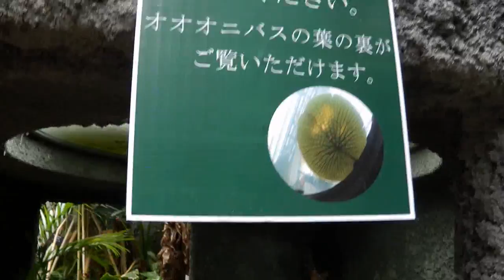H25.8.24 牧野植物園 ｵｵｵｵﾆﾊﾞｽ